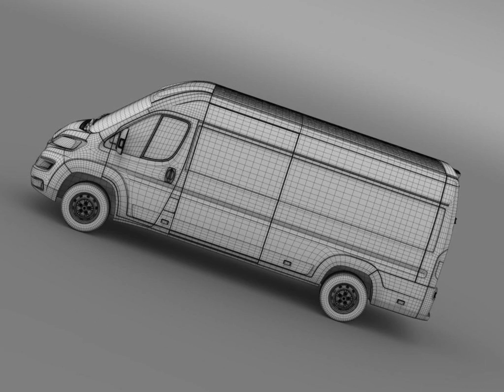3D Model of Peugeot Boxer Van L4H2 2014 Review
Peugeot Boxer Van L4H2 2014 3D Model Review

Let me represent you high poly 3d model of Peugeot Boxer Van L4H2 2014 with high detail.

The model is created in real size. This model is created in Autodesc Maya 2012, visualization (rendering) - Mental Ray. If necessary, the product is easy to change or modify.
Includes formats: .mb, .fbx, .3ds, .max, .lwo, .xsi, .c4d.

3d model TI
Verts - 550799
Edges - 1097235
Faces - 547303
Tris - 1085632
UVs - 884571

Discover other quality 3d models reviews of Peugeot available from our 3d model marketplace for immediate download in several other 3d file formats (3ds, obj, maya, max, fbx, c4d, dae, etc) for your 3d modeling, visualization, VR / AR and CG project needs

203102